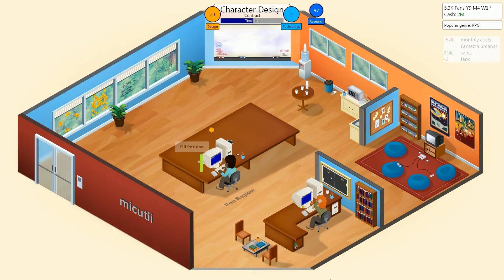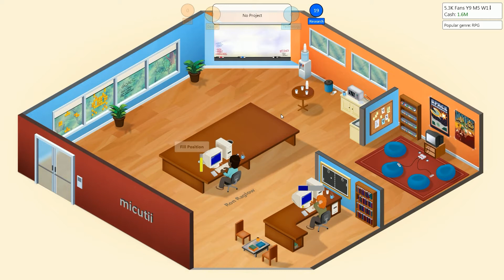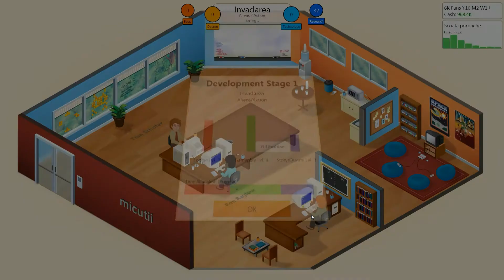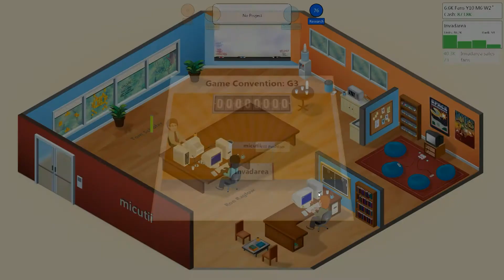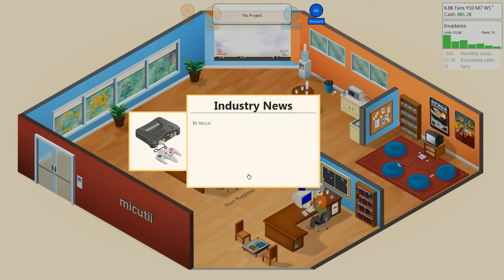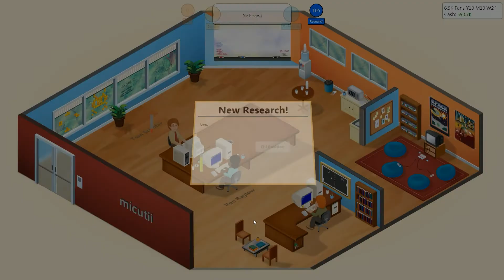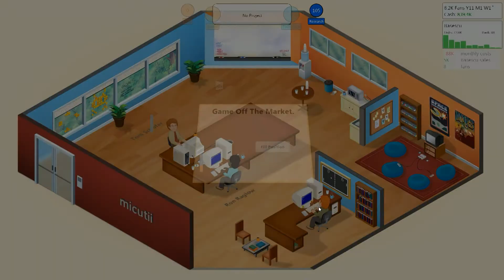Game dev tycoon#5.Scoala pornache !